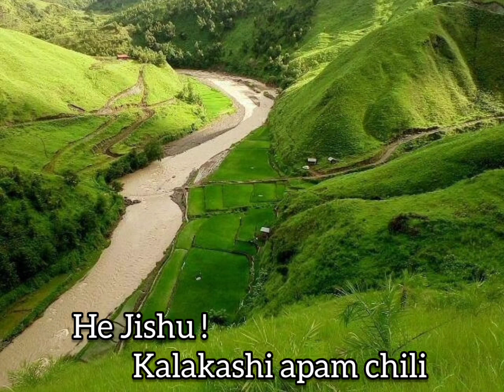Khokharum Laa | A Shelter In The Time Of Storm | KKL NO. 193 | Lyrics & Music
Khokharum Laa
A shelter in the times of storm
Ithum ngayin khavai pamna
Tangkhul Hymnal
Tangkhul gospel
KKL 193

This Channel aims to let people explore the hidden tourist spot of my Village and also let people learn how to sing better in Churches along with the piano instrumental.

Check out other videos of
lyrics & Music hymnal.